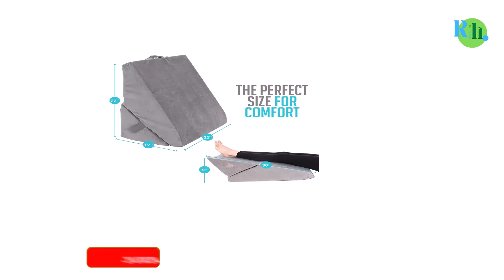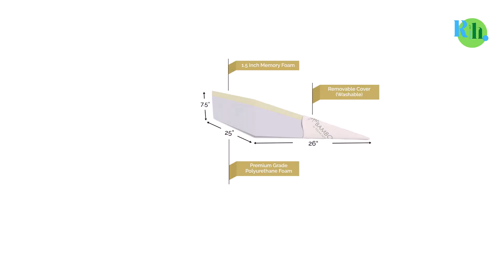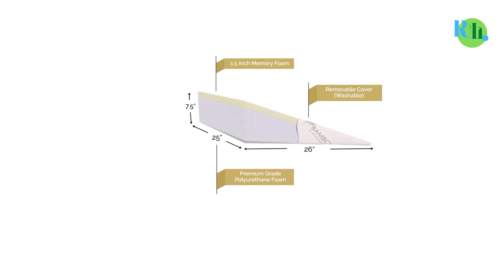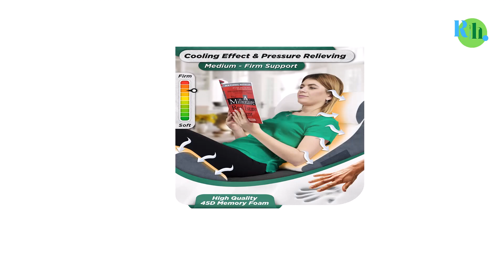Best Wedge Pillow For Sitting Up In Bed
In This Video You will See Top 5 Best Selling Product on Amazon with Discount Price.

Check Amazon Discount Price and Buy from Below Links-
01. Kӧlbs Bed Wedge Pillow

02. Adjustable 9&12 Inch Bed Wedge Pillow

03. Relax Home Life 7.5 Inch Bed Wedge Pillow

04. 10 Inch Wedge Pillow For Sleeping

05. Lunix LX5 4pcs Orthopedic Bed Wedge Pillow